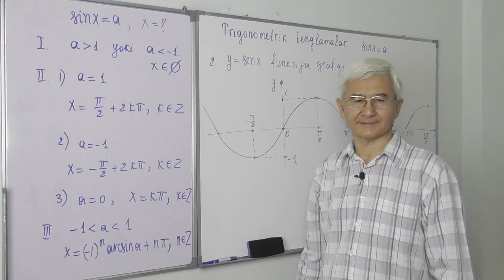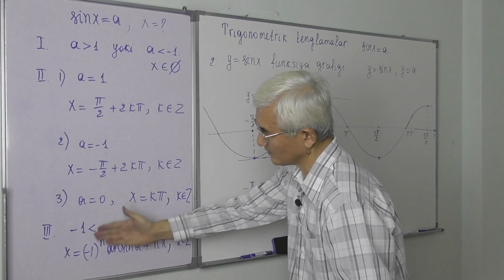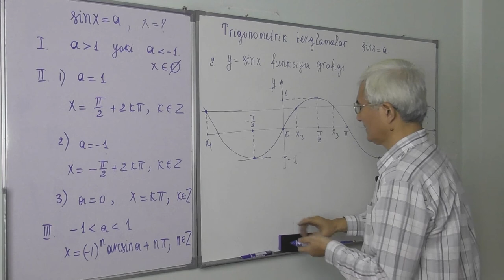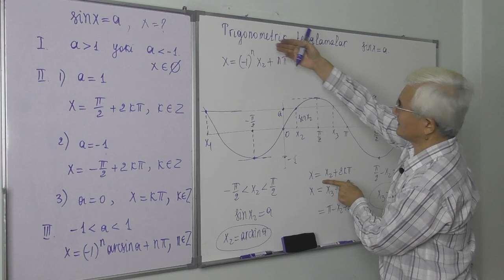24.3 Sinx=a tenglama ildizlari formulasi isboti2